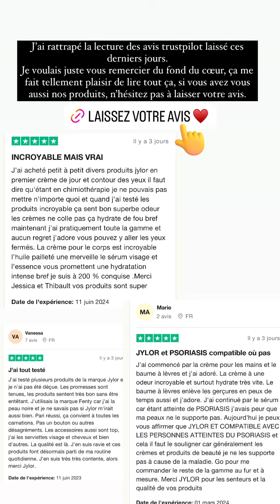JESSICA THIVENIN - 15 Juin 2024